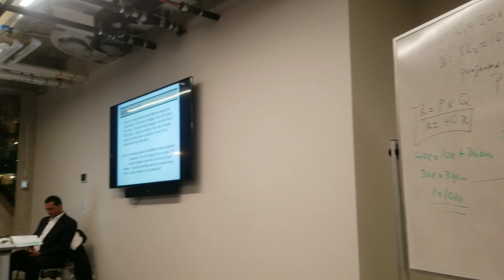My MBA FOUNDATION Experience | UCW | Can you work while doing MBA FOUNDATION ?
🇨🇦In this video, I have shared my experience about the MBA foundation course and answered the most asked question " Are you allowed to WORK while doing MBA FOUNDATION". Go through the complete video and enjoy.

For any questions or doubts, please comment.

I hope it is helpful for every international student coming to Canada. 🇨🇦

Thankyou